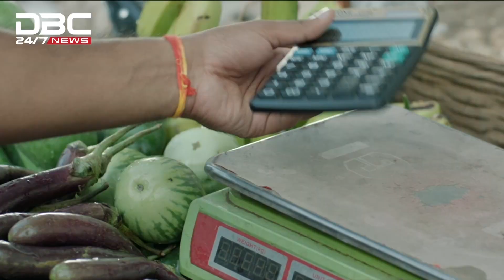যুক্তরাজ্যে প্রবাসী বাংলাদেশি ডাক্তারদের ঈদ পুনর্মিলনী | DBC NEWS